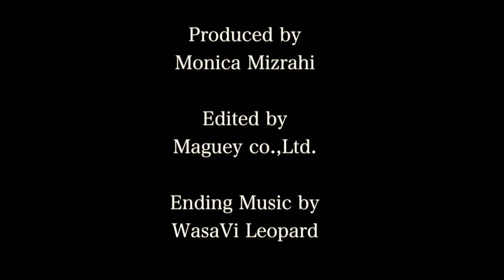house of leopard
このビデオは house of leopard